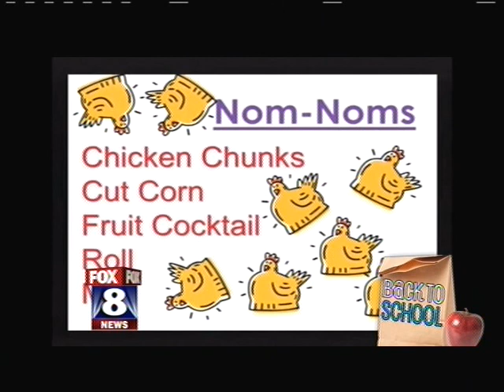Harding Middle School